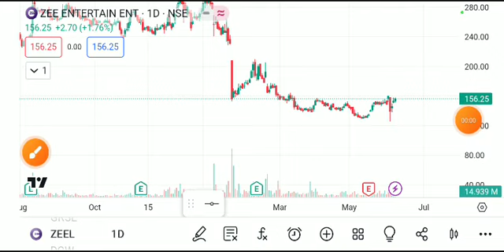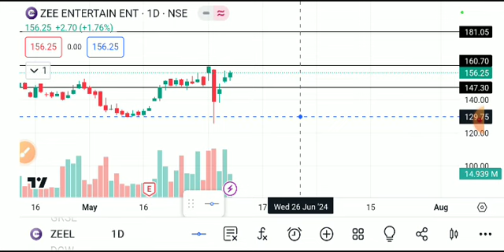ZEE ENTERTAINMENT SHARE LATEST NEWS TODAY,ZEE ENTERTAINMENT SHARE ANALYSIS,ZEEL SHARE TARGET